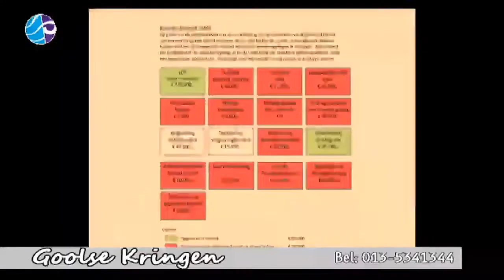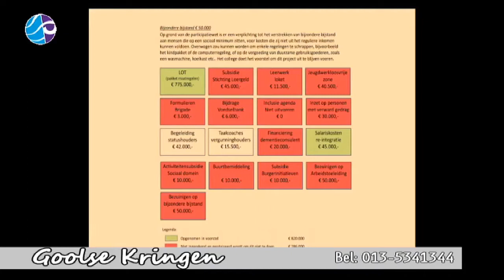Goolse Kringen | 30 september '20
In deze video:
(11:35) De Kinderboekenweek, daarover praten we met de Goirlese Sanne Miltenburg Deze heeft al ruim 500 kinderboeken geïllustreerd en  10 eigen kinderboeken gemaakt.
(23:40) Volgende week 4 oktober is het Werelddierendag. Met wie kunnen we beter over de noodzaak daarvan praten dan met Piet van den Hout, die ons ook weer laat weten wat er in deze tijd te beleven is op de Regte Hei.
(37:45) En omdat het deze maand 43 jaar geleden was, dat de beroemde operazangeres Maria Callas overleed, praat operadeskundige Peter Annee ons bij over de betekenis van deze grote vedette.